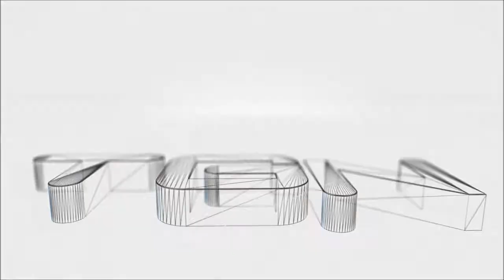Black Ops 2 Multiplayer (Hardpoint 2)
Another COD BO2 gameplay with a YouTube friend, DAVID192192.